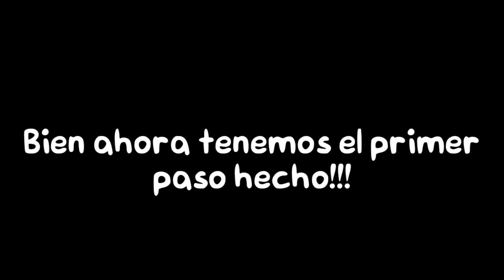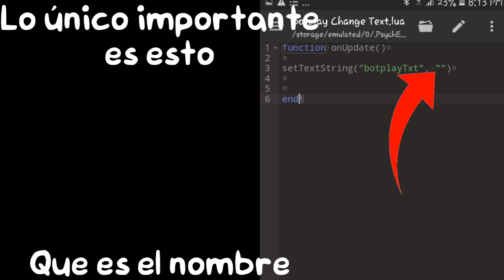COMO CAMBIAR EL TEXTO DEL BOTPLAY FNF PSYCH ENGINE FACIL Y RAPIDO :O!!!!! 100% REAL NO FAKE 😱 🔴⬅️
NO HAY DESCRIPCIÓN omg